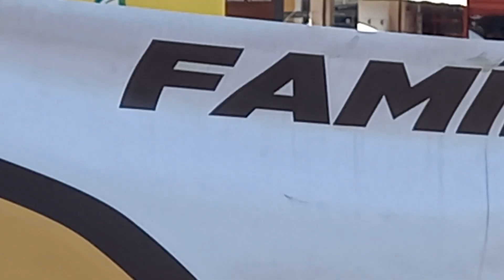MARCHA DA FAMÍLIA ASSEMBLÉIA DE DEUS MADUREIRA CADEVRE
marcha da Família dez de junho